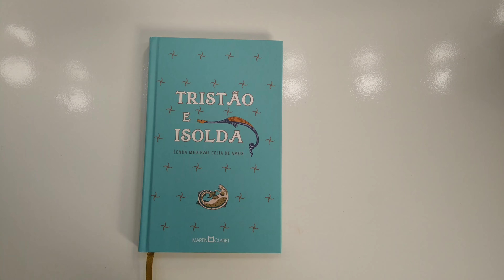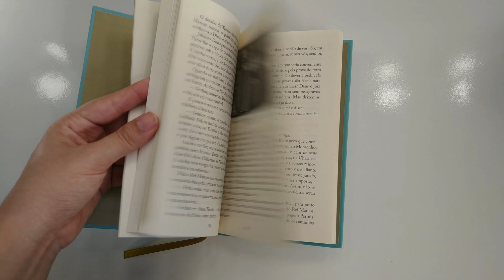Tristão e Isolda (Editora Martin Claret)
Veja como é por dentro da edição publicada pela editora Martin Claret da obra Tristão e Isolda. Livro em capa dura, edição bolso de luxo; com ilustrações e notas de rodapé.
Se você gostou do vídeo, curte comenta e compartilha. Se inscreve também, para mais vídeos de livros.